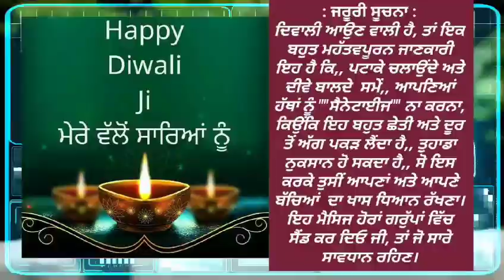Italian news in Punjabi {TRANSLATED BY EUROPE VICH PUNJABI }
13/11 | Italian news in Punjabi {TRANSLATED BY EUROPE VICH PUNJABI }